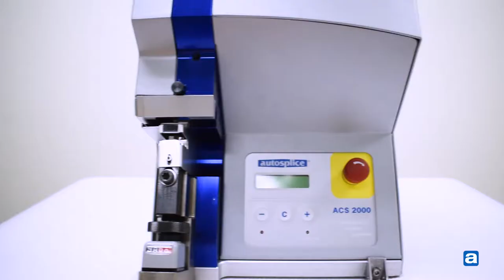Autosplice ACS 2000 Splicing Machine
Based on Servo Motor Drive technology, the Autosplice ACS 2000 splice system offers precision splice interconnect application, with elective modular features for fast, user-friendly programming. View product on Hisco.com